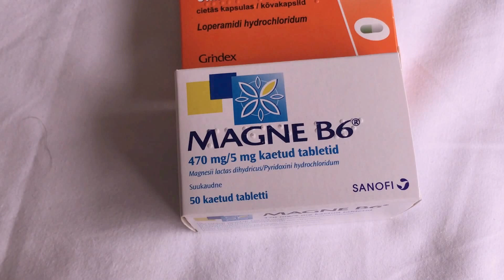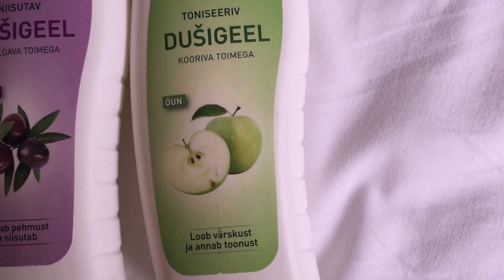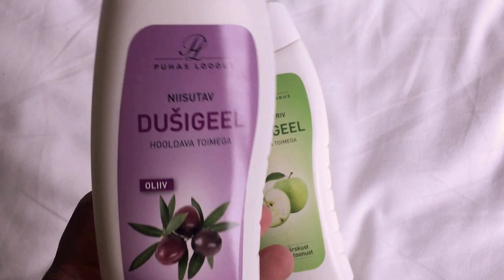Kauppakassi Apotheka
Apteekin kauppakassit.